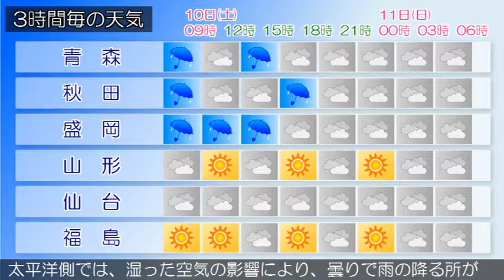2019/08/10 東北地方の天気予報 朝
上空に寒気を伴った気圧の谷が東北地方を通過しています。東北地方は、曇りで、北部では雨や雷雨となっている所があります。１０日は、気圧の谷や湿った空気の影響により、曇りや雨で、雷を伴って激しく降る所があるでしょう。１１日は、高気圧に覆われるため、日本海側では晴れや曇りの見込みです。太平洋側では、湿った空気の影響により、曇りで雨の降る所があるでしょう。